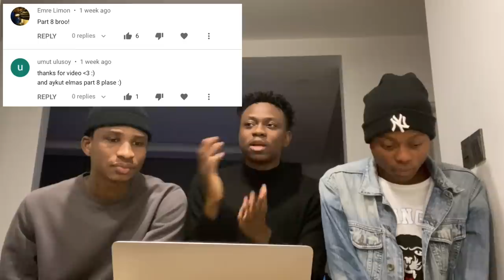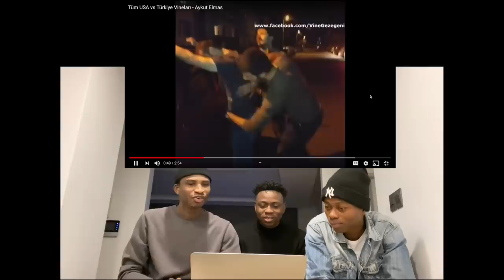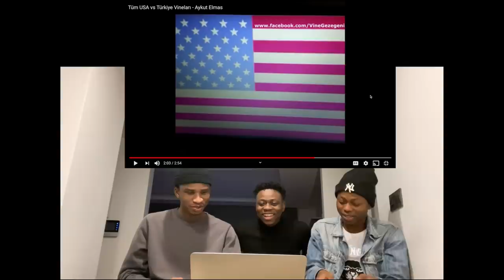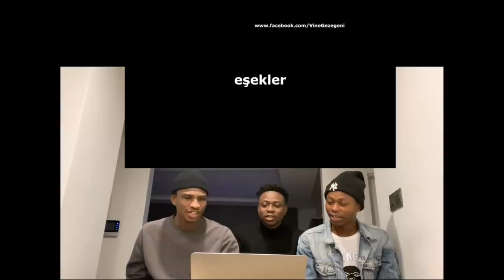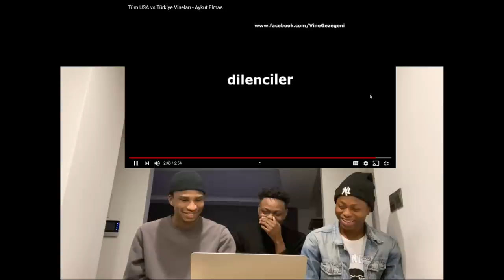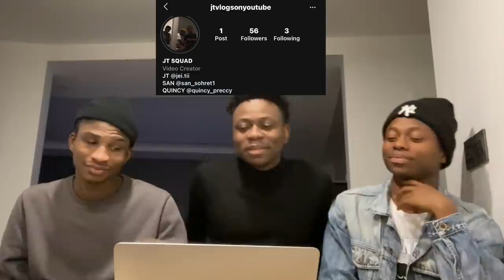AYKUT ELMAS 8! AMERICA VS TURKEY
We decided to react to AYKUT ELMAS FUNNY MOMENTS | KOMIK ANLAR and I hope you liked it, if you liked it please drop a like and comment on what you think about the song.